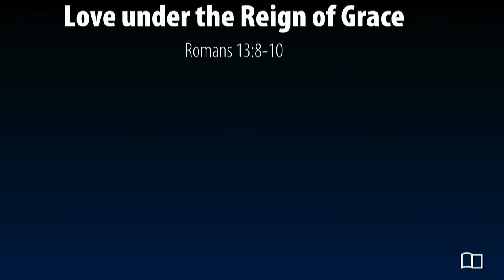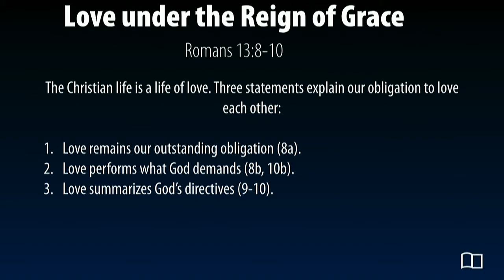Romans 13:8-10- Smedly Yates - Grace Bible Church - 05/31/20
Title:
Love under the Reign of Grace
Series: Romans